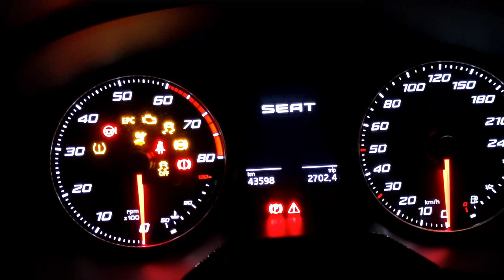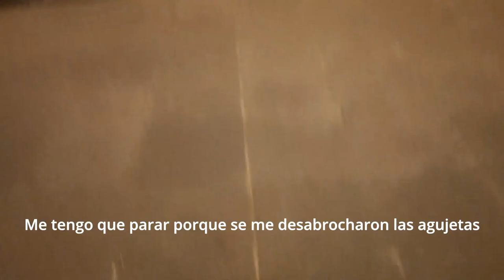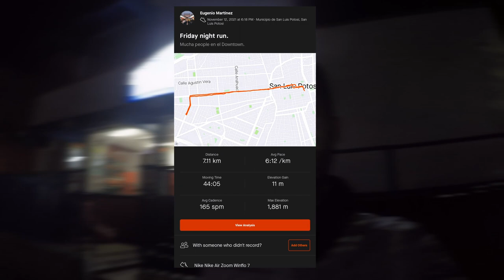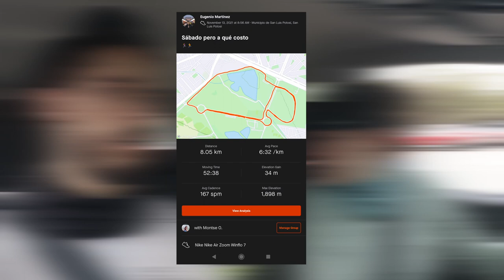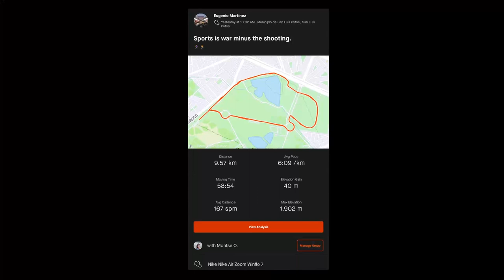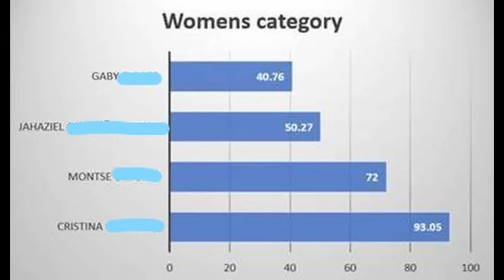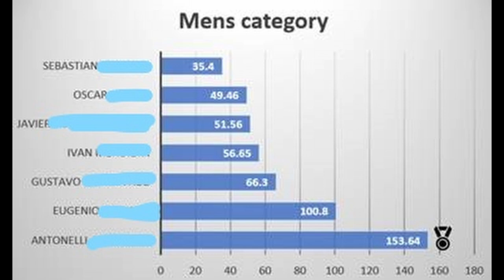Corrí 100km en 1 semana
A man on a mission.